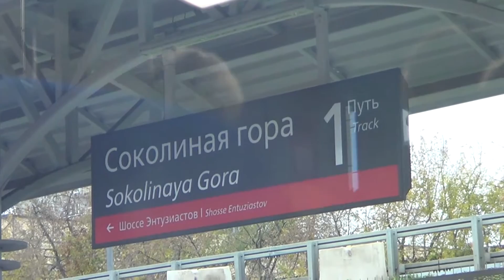Открытие станции "МЦК" Соколиная Гора (из окна электропоезда ЭС2Г-016 "Ласточка")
Первый день работы станции "МЦК" Соколиная Гора - 26 станция Московского Центрального Кольца, открыта 11 октября 2016 г.
Снято из окна электропоезда ЭС2Г-016 "Ласточка".
Россия, г. Москва, Московская ж/д, Московское Центральное Кольцо, перегон Лефортово - Черкизово, ст. Соколиная Гора. 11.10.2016 г.